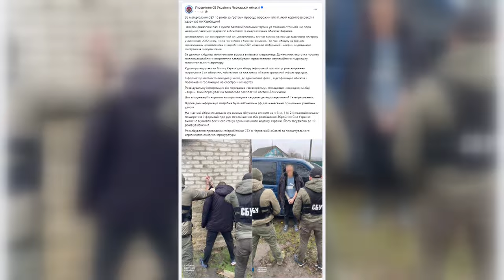10 років за ґратами проведе ворожий агент, який коригував ракетні удари рф по Харківщині